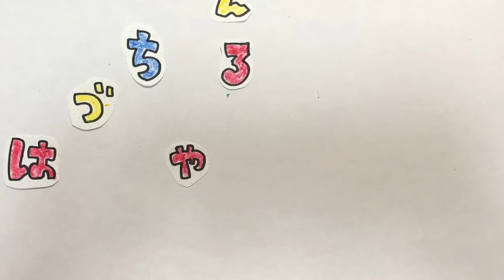私の家の中こんな感じです【はづちゃんねる】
第10回目の"はづちゃんねる"は、、

「私の家の中こんな感じです」

今日は皆さんを葉月の家の中へ案内したいと思います😊

ジオラマを作って完全再現！！！

いろんな謎が解けるかも？？

この動画少しでもいいなと思ったら
いいねやコメント、拡散など
お願いしますっ